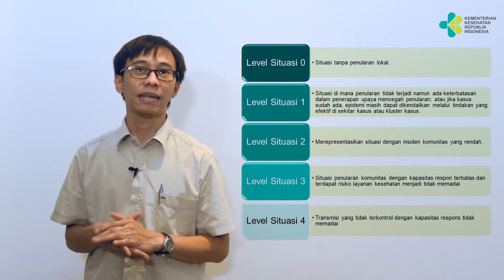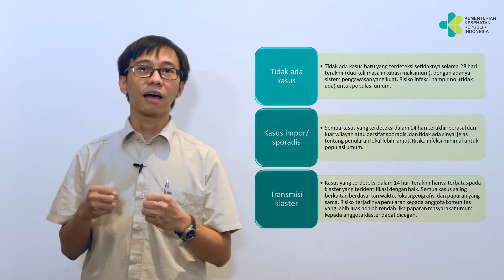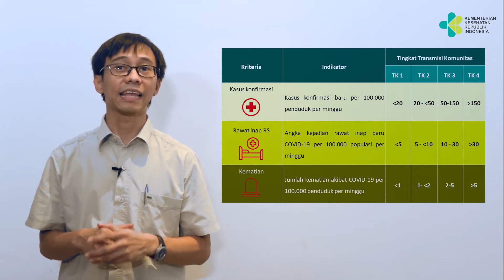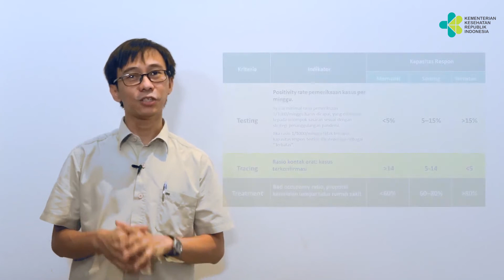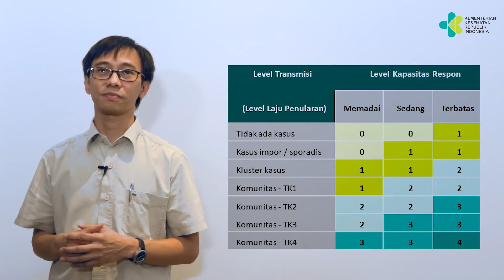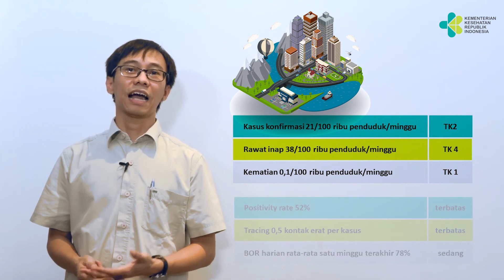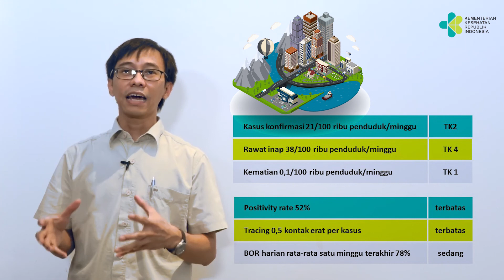Asesmen Level Situasi Pandemi